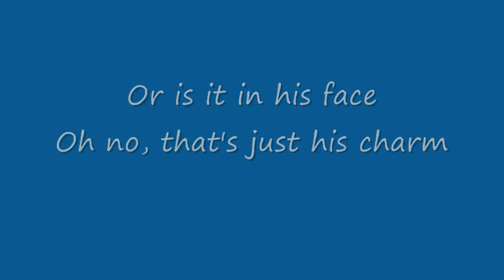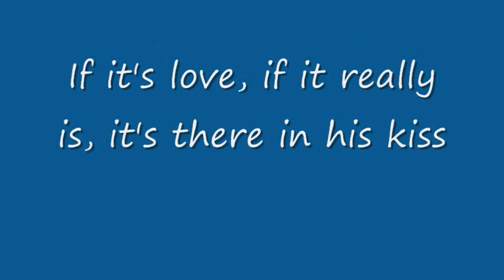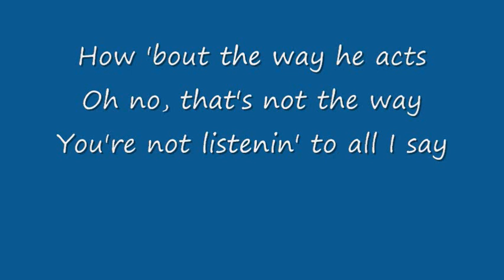Cher - The Shoop Shoop Song(It's In His Kiss) + Lyrics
Cher - The Shoop Shoop Song =D